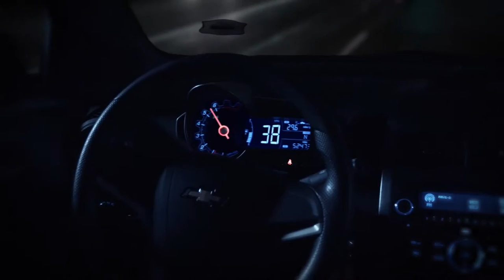Glen Michel Acting Reel 2017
Glen Michel's 2016 Acting Reel.

Links:
The Lift